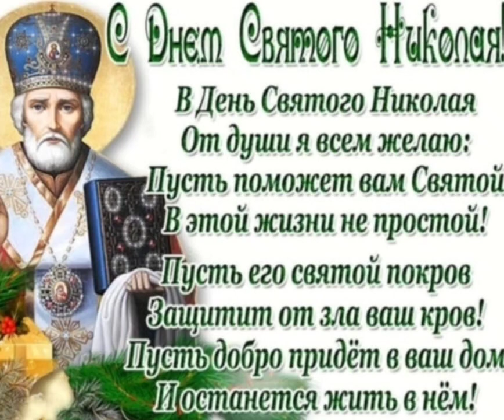С Днём Святого Николая!! 19 декабря